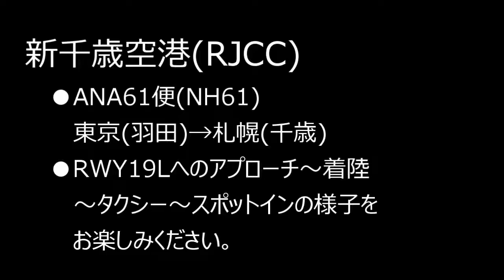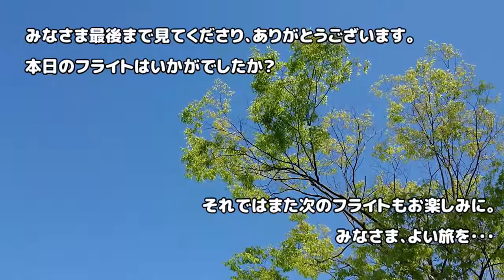【着陸/昼】新千歳空港 RWY19L着陸 ANA061(羽田-新千歳)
新千歳空港への着陸シーンです。北側からアプローチし、RWY19L～タクシー～スポット・インまでの様子をお届けいたします。
北海道の広大な景色をお楽しみください。撮影が下手ですがお許しください。m(_ _)m